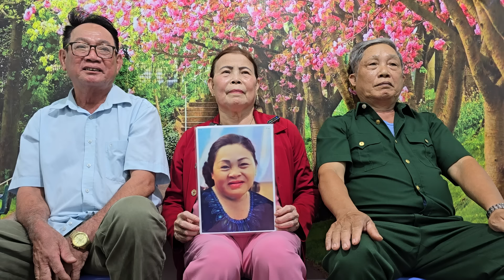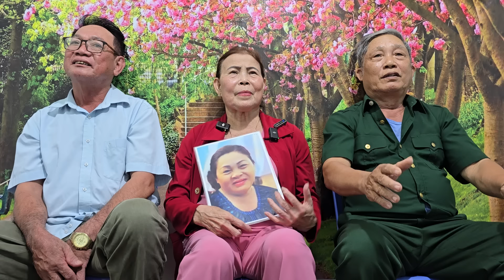2 chú 1 cô quê đồng nai nhờ giúp đỡ ngày 8/11